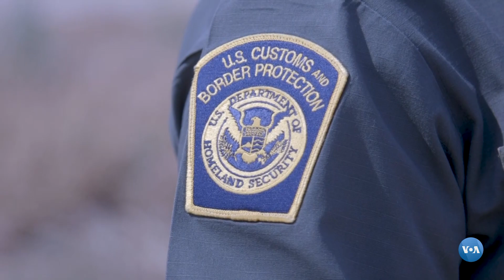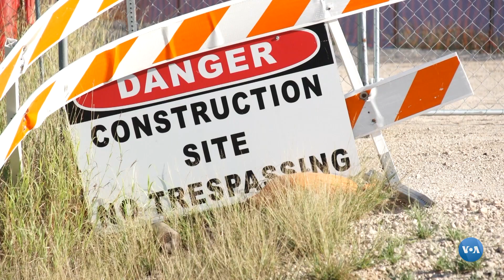EUA: Qual o destino do muro na fronteira com o México?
Joe Biden, projetado para se tornar o 46º presidente da América em janeiro, prometeu parar de construir um muro ao longo da fronteira EUA-México - uma peça central da presidência do presidente Donald Trump.